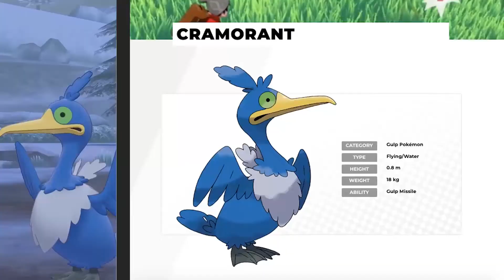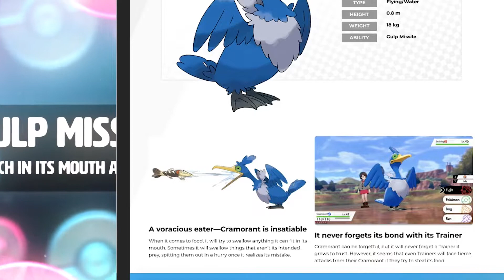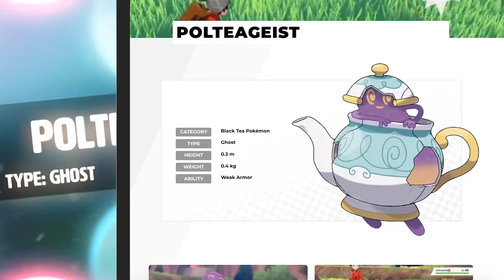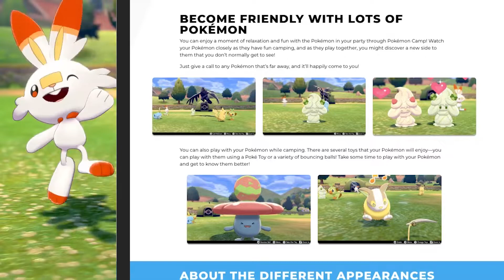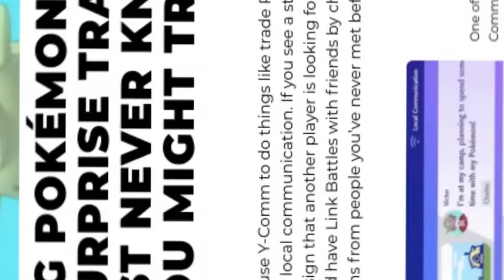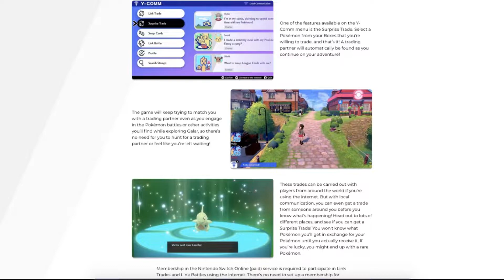New Pokemon! CURRY ON RICE? Character Customization, Pokemon Camp, etc! | Pokemon Sword and Shield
somebody save that fish pokemon from Cramorant PLEASE

TODAY'S EPISODE INCLUDES:
Sword and Shield latest news and updates
Nintendo Direct
Pokemon Camping
Cormorant
Polteageist
Trading Pokemon
How to make food in Sword Shield
Curry on rice goes hard
Rivals
Duraludon
Rose
Oleana
Marnie
Bede
Gigantamaxing Revealed
Version Exclusive Gym Leaders
Obstagoon
Morpeko
Galarian Forms Variants
Zigzagoon
Linoone
HANGRY
Pokemon Sword/Pokemon Shield
Updates